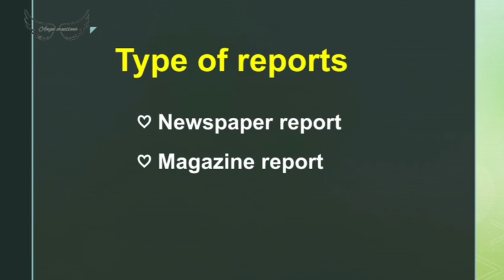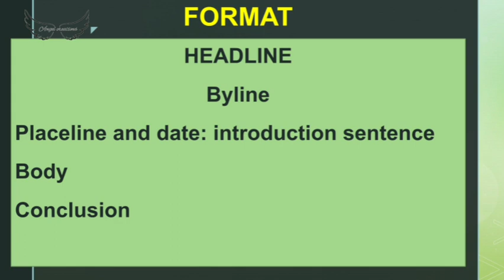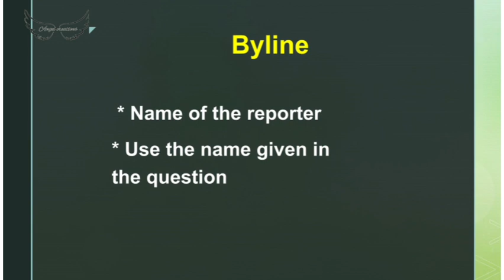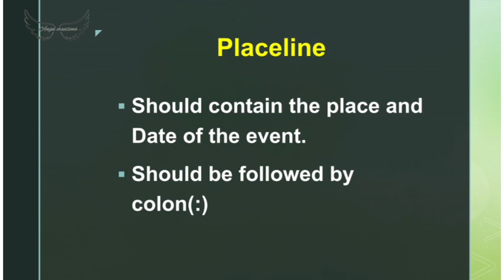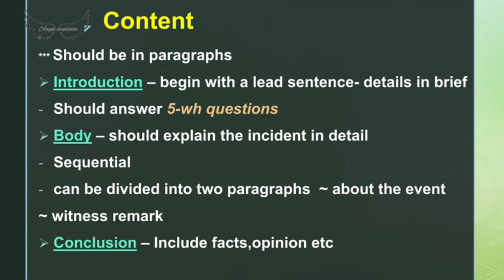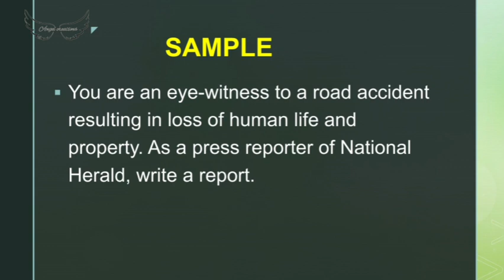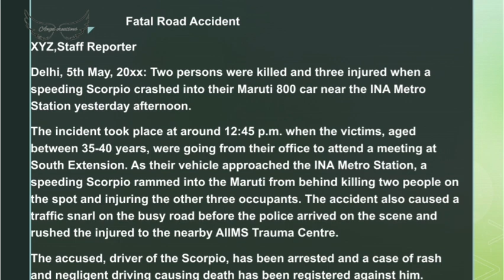NEWSPAPER REPORT WRITING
Newspaper Report is an important topic. It is a frequently asked question in English exam from class 5 to 12

You may also share it to your friends and family.
If you have Any suggestions please mention that in the comment box only then I can improve and make useful videos.

You can also check in my Facebook page @angelcreations